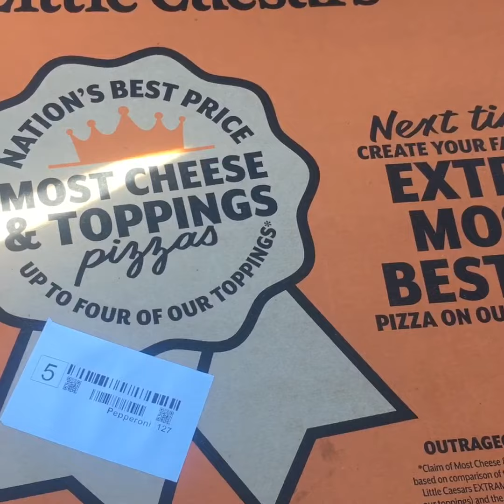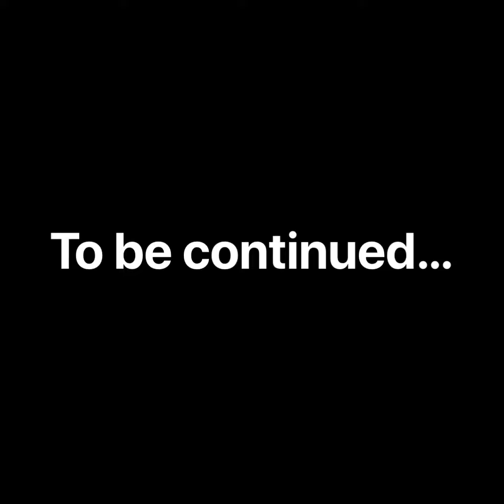Vlog 1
A vlog about  vlogging